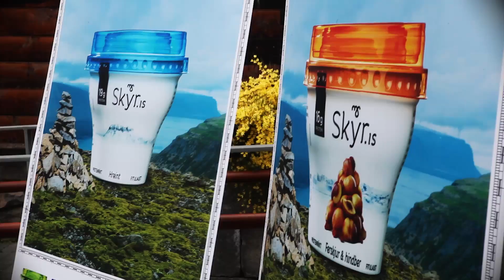Tourists enjoying real Icelandic Skyr down town Reykjavík Iceland